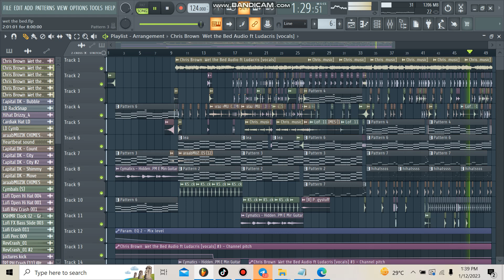Wet the bed - Chris Brown (DongskieMuzik)